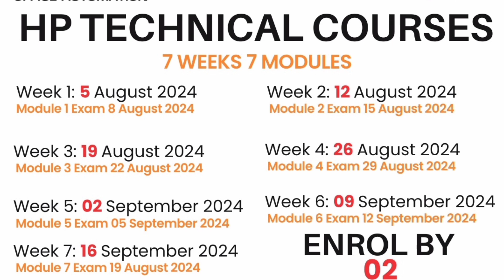IT Hardware Training & Development - Printer Support Certification Courses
Register to Join Our Digital Print Technology Community